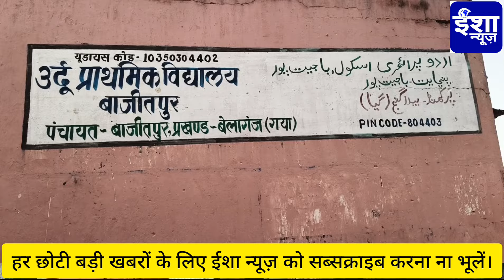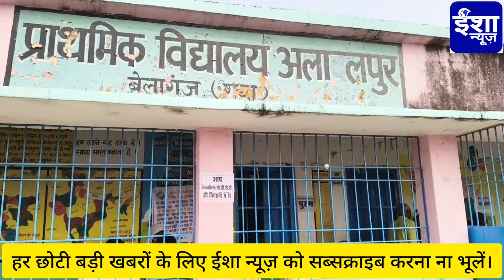Belaganj By-Election में vote देने आए लोगों ने यह सब बोल दिया। अब भी देख ही लीजिए।